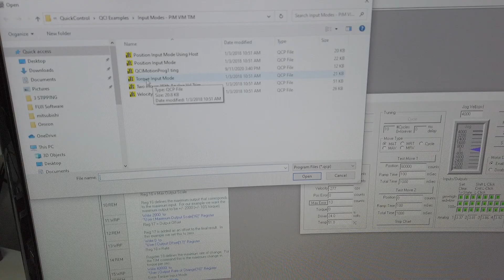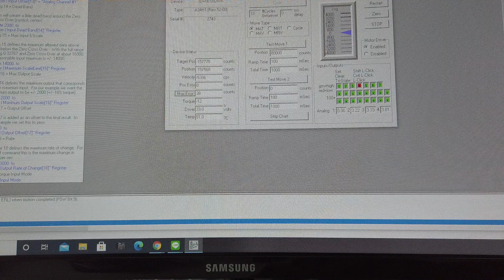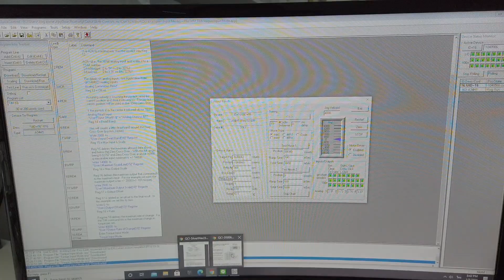เทสรัน Torque Limits Servo QuickSilver SilverMax รุ่น NE-F4-04-EE, QCI-A34H-1